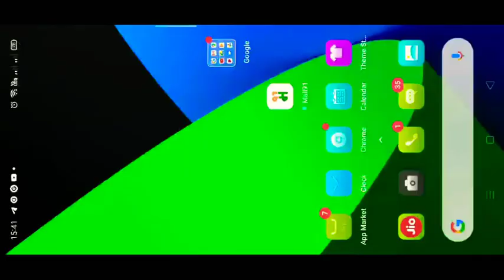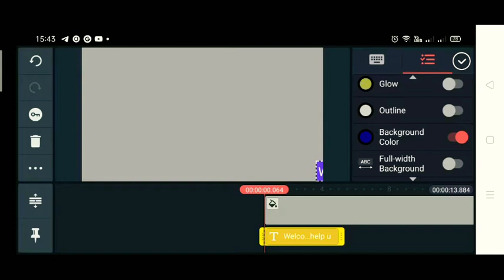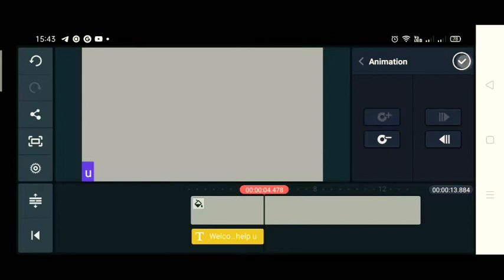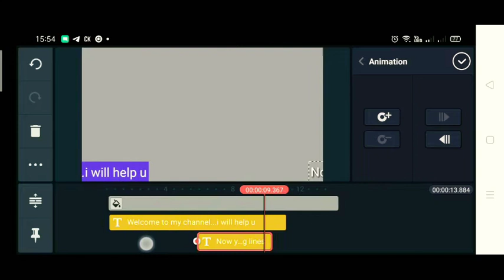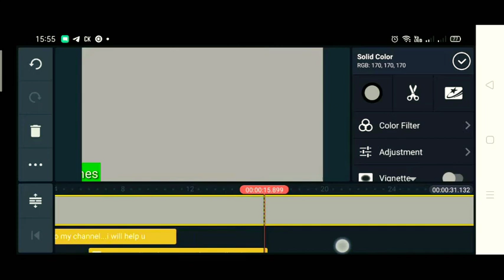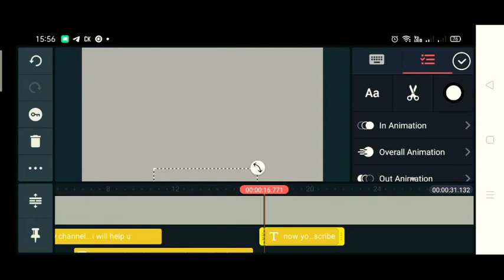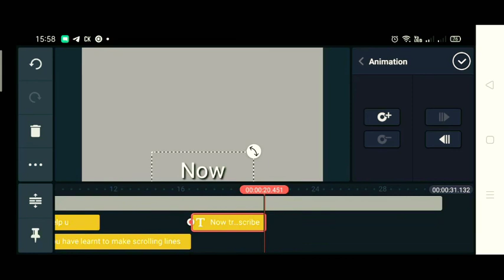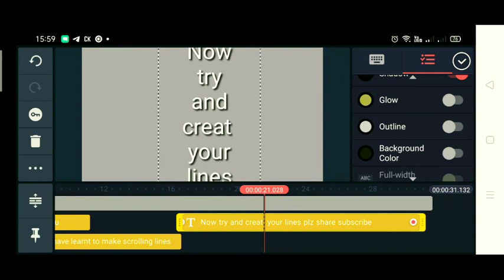How to create moving lines (vetical and horizontal) in YouTube?? Chalti lines kaise banaye? How?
Create a Studio like moving lines vetical and horizontal, kinemaster app k help lekar. Edit background change karke.

Steps by step- 1. Kinemaster open
2.media 3. Background. 4. Layer. text. 5 background. 6 stretch to the right corner 7 layer dekhe. 9 key optino lock.10 move the line to the left corner. 11. Animation ok. 12 play.

Same to same kosish kare

Ek professional ki tara edit karo.👍👍👍👍👍👍👍👍👍👍👍👍👍👍👍👍👍👍👍